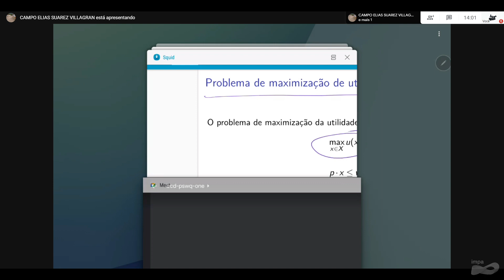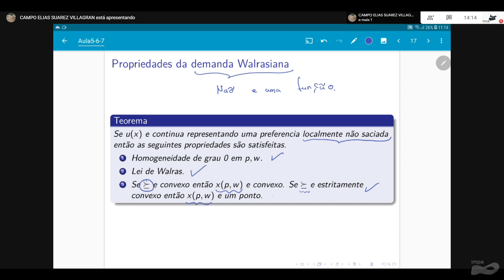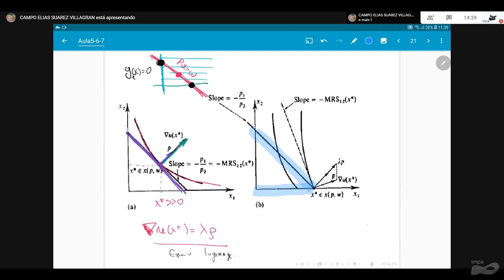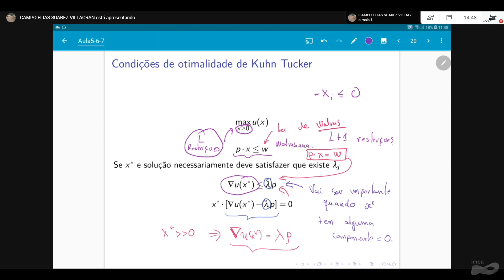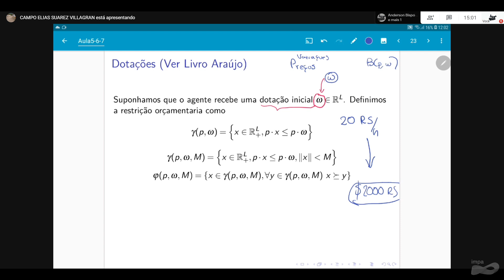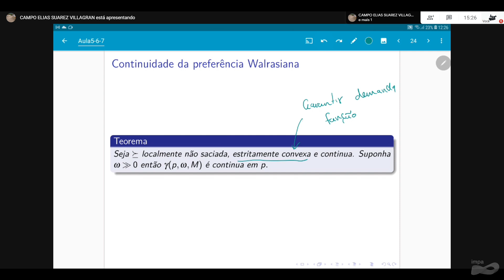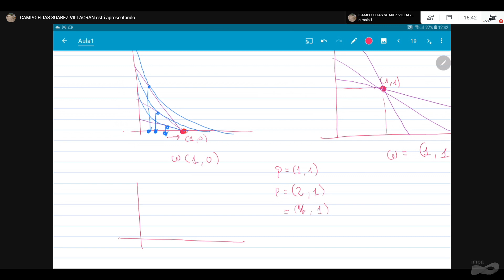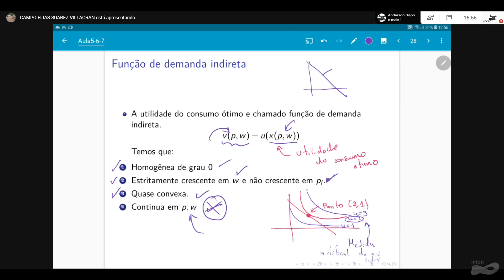Programa de Iniciação Científica: Introdução à Economia Matemática - Aula 07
Professor:  Campo Elias

O comportamento dos agentes econômicos: consumidores e firmas. Equilíbrio Walrasiano. Optimalidade de Pareto. Teoria da escolha social.

Referências:
ARAÚJO, A. – Introdução à Economia Matemática. Rio de Janeiro, IMPA, 2004.
KREPS, D. – A Course in Microeconomic Theory, MIT Press – 1990.